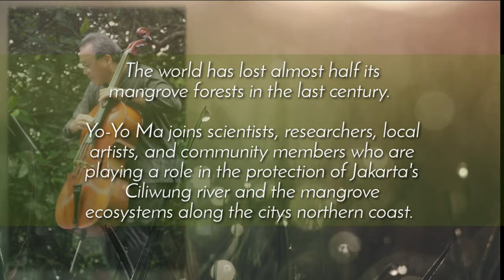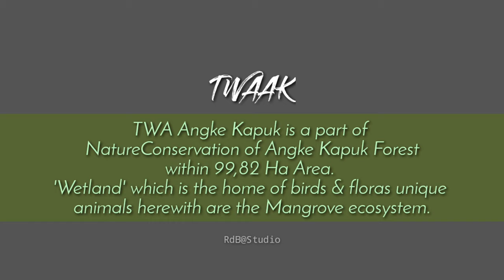Music in the Mangrove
Yo Yo Ma feat Dira Sugandi
Playing Beautiful Music
Give more Energy to Support
the Sustainable Environment
with their lovely way..

thanx to WWF Indonesia